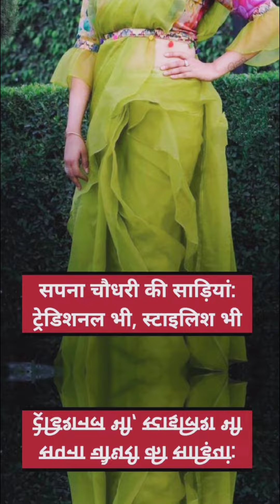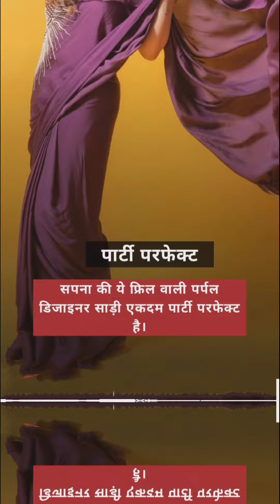सपना चौधरी के ट्रेडिशनल साड़ी लुकll बॉलीवुड फिल्मll फैशन इंडस्ट्री llवायरल न्यूज़ एंड फैक्ट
सपना चौधरी के ट्रेडिशनल साड़ी लुक
 बॉलीवुड
हिंदी फिल्में
वायरल न्यूज़ एंड  एक्ट
एंटरटेनमेंट वर्ल्ड